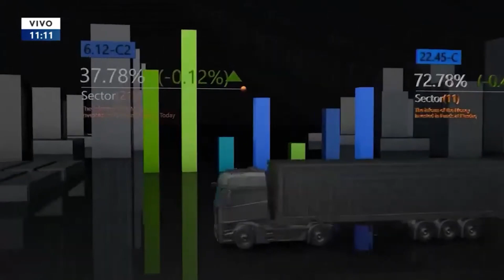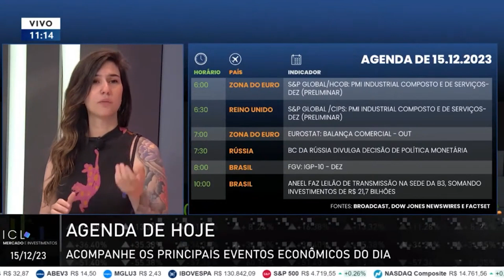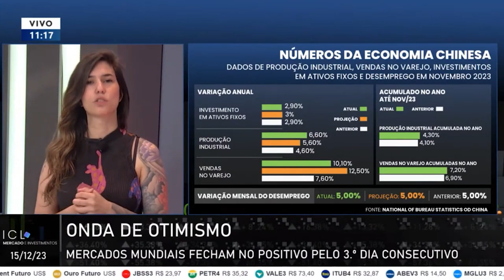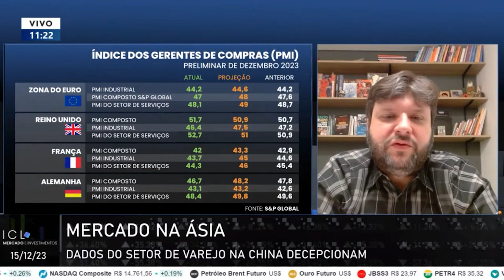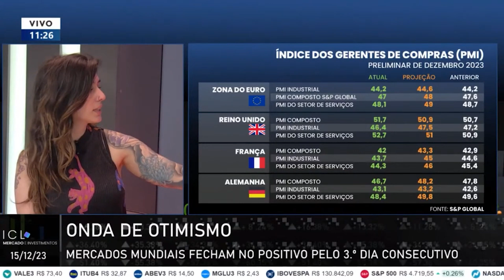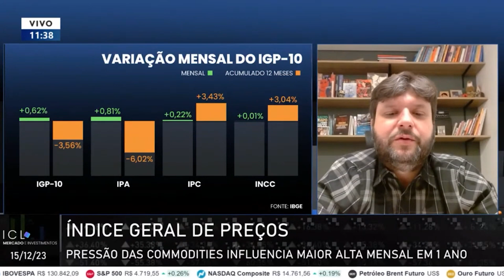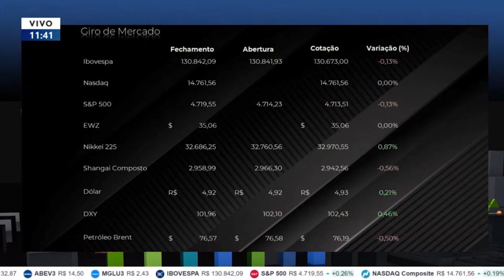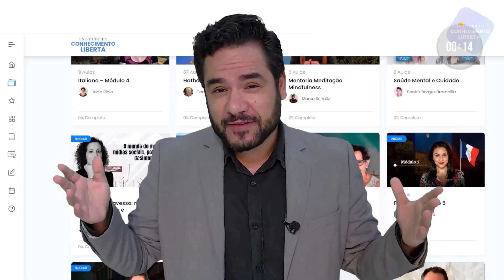ICL MERCADO E INVESTIMENTOS - 15/12/23